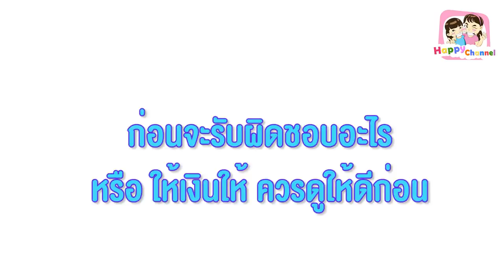ขี้โกง...แอบอ้างว่ารถตัวเอง หนังสั้น พี่ฟิล์ม น้องฟิวส์ Happy Channel